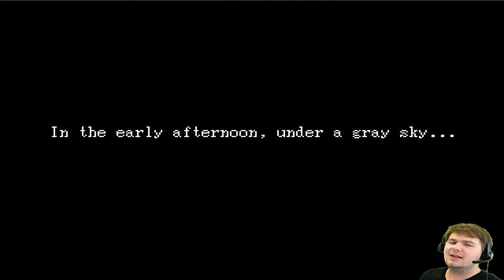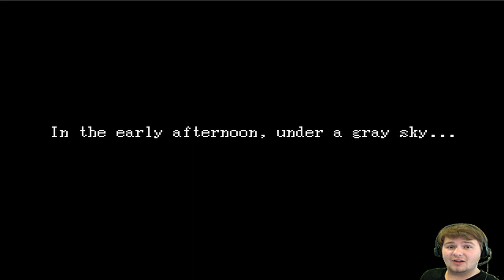Let's Play Ib: Finale- True Sadness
As this game comes to a conclusion, the somber tone makes a grand way to exit.